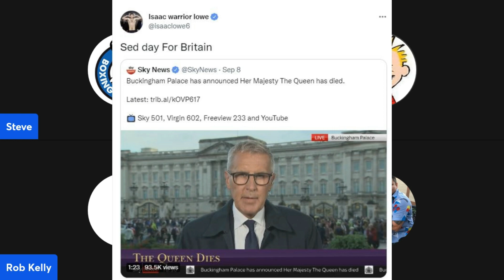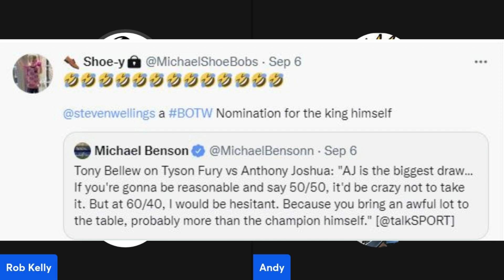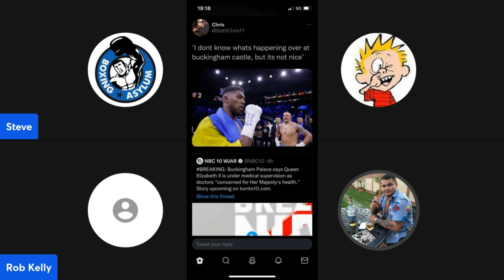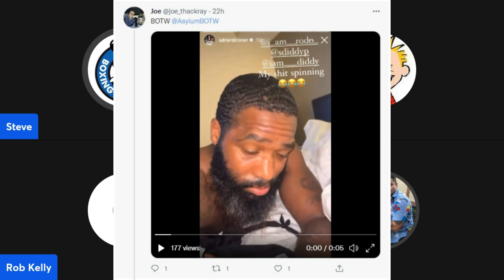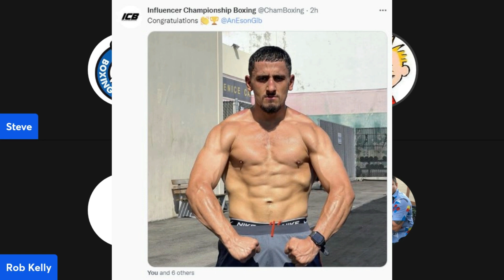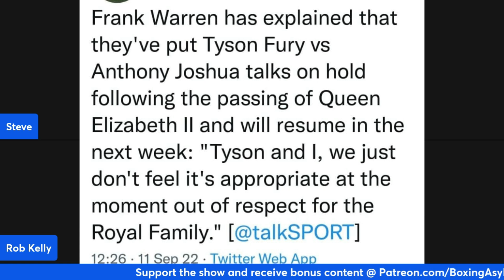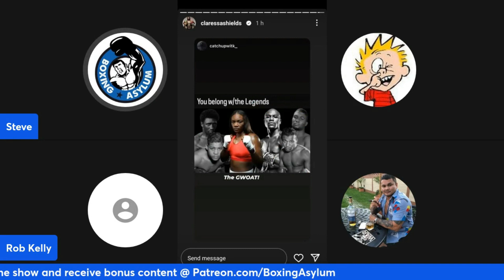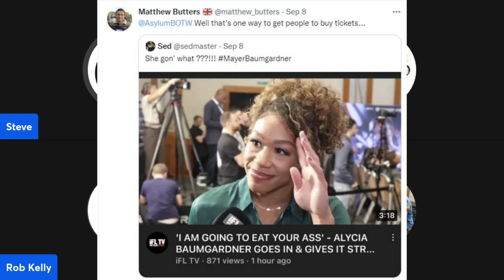Bellew of the Week for Episode 491 🥕